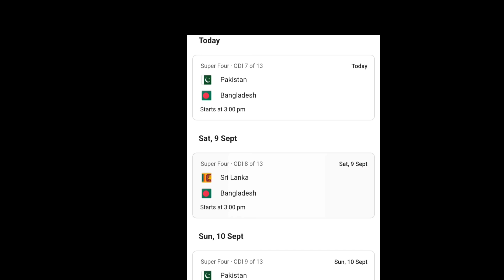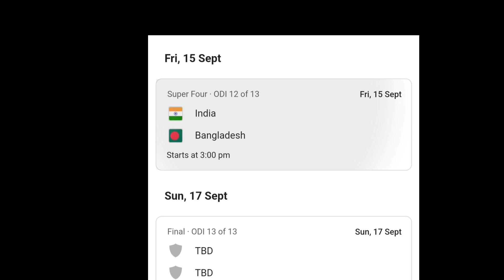ಏಷ್ಯಾಕಪ್ ಸೂಪರ್ 4 ಪಂದ್ಯಗಳ ವೇಳಾಪಟ್ಟಿ.ಭಾರತದ ಎದುರಾಳಿ ಯಾರು???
ಏಷ್ಯಾಕಪ್ ಸೂಪರ್ 4 ಪಂದ್ಯಗಳ ವೇಳಾಪಟ್ಟಿ.
ಭಾರತದ ಎದುರಾಳಿ ಯಾರು???
India 🇮🇳 🆚 Bangladesh 🇧🇩
Indian🇮🇳 🆚 srilanka
Indian🇮🇳 🆚  Pakistan 🇵🇰